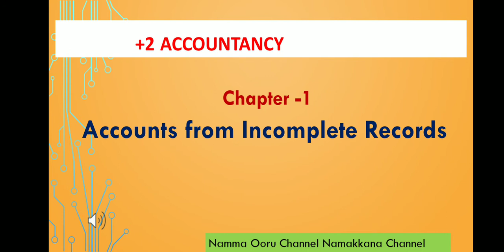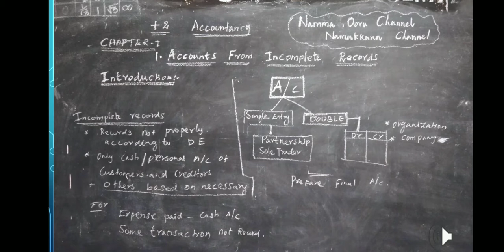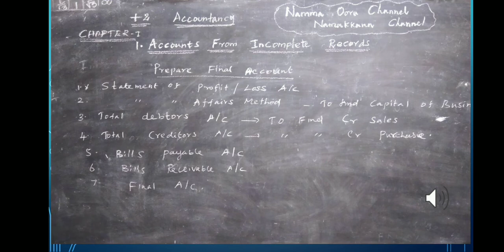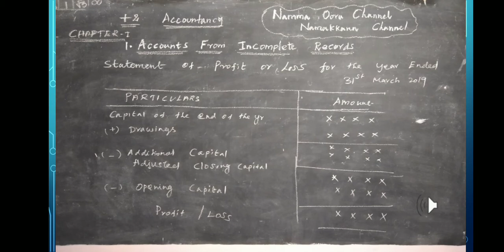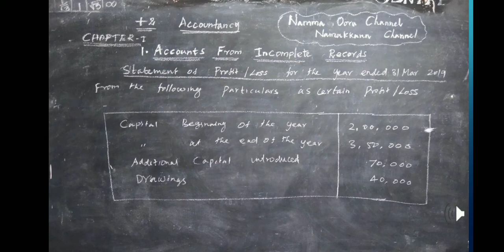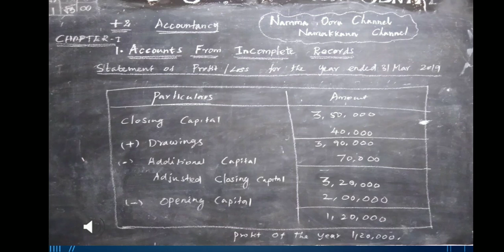Chapter-1#Accounts from incomplete records#01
+2Accountancy